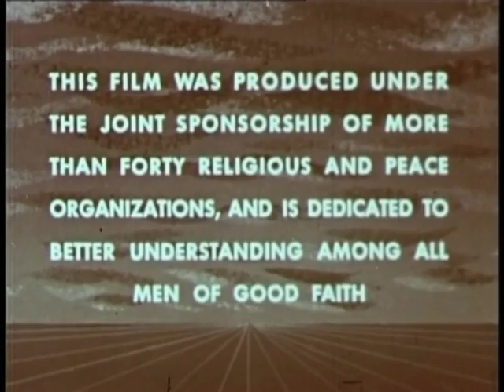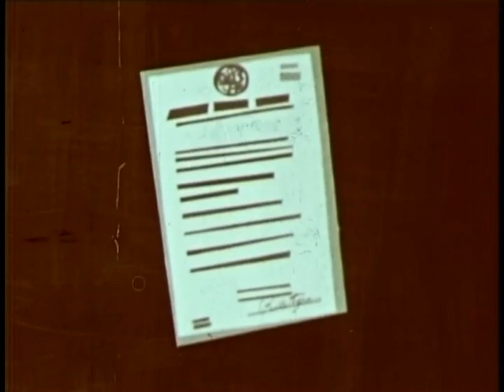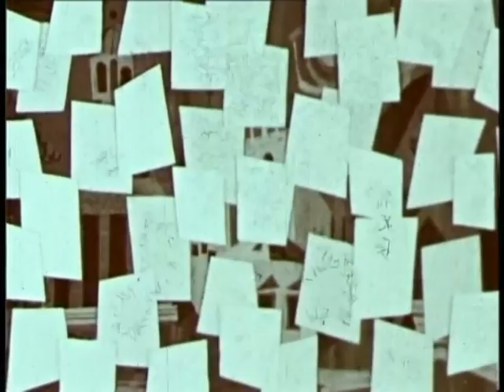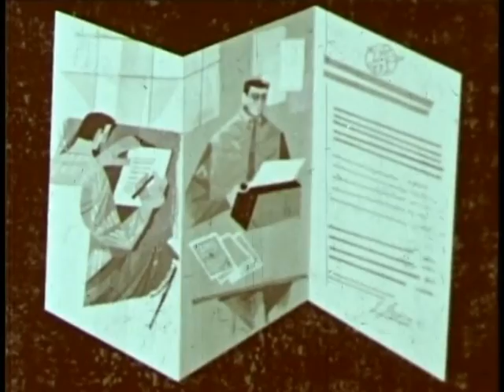Alternatives, Narrated by Don Murray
A 24-minute, color film produced in 1958, presents the position of the conscientious objector to young people facing selective service.